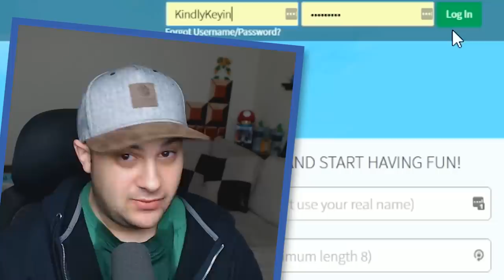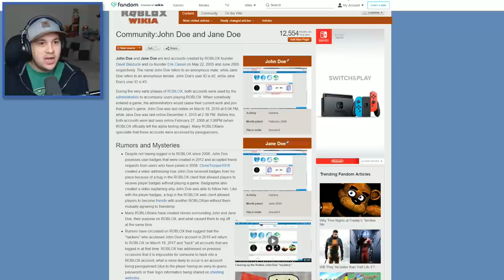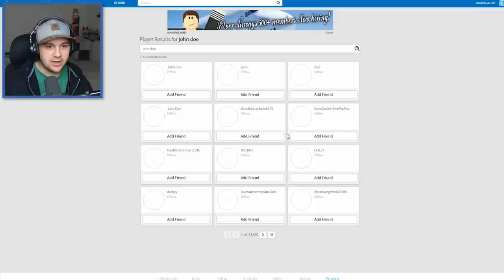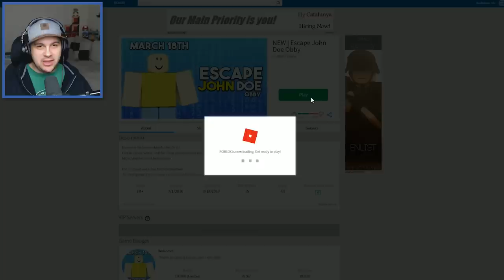I PLAYED ROBLOX ON MARCH 18TH! WHERE IS JOHN DOE? | Lets Play Roblox Gameplay (Escape John Doe Obby)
Is March 18th the day ROBLOX will end?! I played ROBLOX on March 18th... Was I hacked by John Doe! Did he consume my account?! Did he eat my soul?! Many speculate that if you play ROBLOX on March 18th your account will be stolen by a mysterious figure known as John Doe.

Welcome back to ROBLOX! Let's get to the bottom of this John Doe mystery!

All of my content is family friendly, so everyone can enjoy! Parent approved ;D